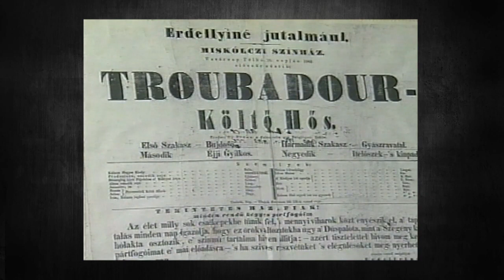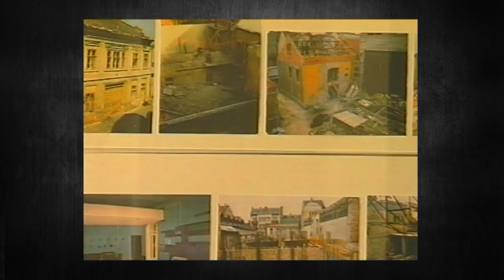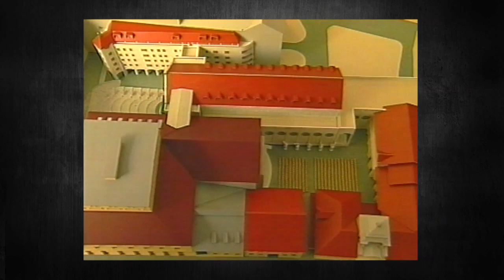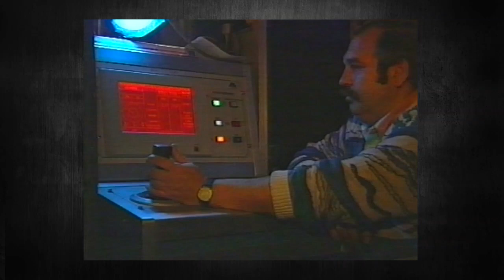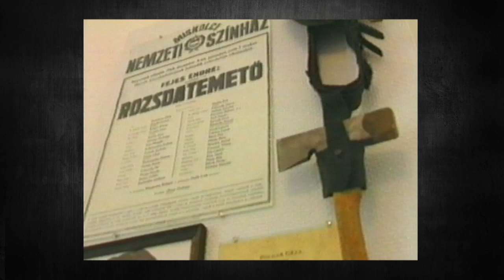Miskolci Nemzeti Színház - 1996